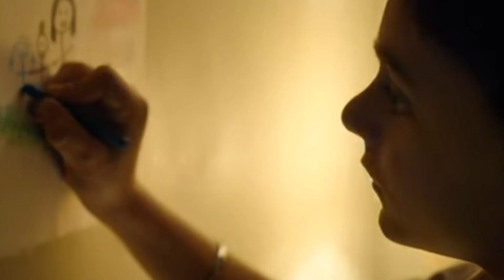Kahani Video Song Reaction | Kahani Sonu's Version Reaction | Sonu Nigam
Kahani Video Song Reaction | Laal Singh Kahani Video Song Reaction | Kahani Sonu's Version Reaction | Sonu Nigam
Chaddha | Sonu Nigam | Aamir Khan

Presenting KahaniSonuVersion 🤗' - a track that can be best described as the soul of Laal Singh Chaddha. Warm, innocent, loving and magical :) (English sub-titles available in the video)

Aamir Khan Productions' Laal Singh Chaddha releases in cinemas worldwide on 11th Aug 2022.
Presented by Viacom18 Studios, the film is directed by Advait Chandan.
Based on Forret Gump, screenplay by Eric Roth
Indian Adaptation by Atul Kulkarni.
Starring Aamir Khan, Kareena Kapoor Khan, Mona Singh and Chaitanya Akkineni

Music Arrangement and Production - Jim Satya, Stefan Mathew, DJ Phukan & Sunny M.R.
Sound Design - DJ Phukan, Sunny M.R. & Ashwin Kulkarni
Sound Engineers - Ashwin Kulkarni, Aniruddh Anantha, Pranav Gupta and Harjot Kaur
Vocal Conductors - Akashdeep Sengupta, Dev Arijit & Aniruddh Anantha
Mixing Assistant to Shadab – Pukhraj Sonkar and Anup Kumar